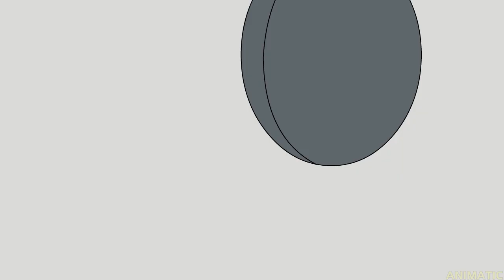If Naruto was in Attack on Titan EP 1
EPISODE - 1 "Attack on Titan"
The attack of the Titans began in a small town. Naruto and Sasuke saw the approaching titan. Naruto was on the attack on Titan! People are very scared and worried. The salvation of the city lies with our heroes...